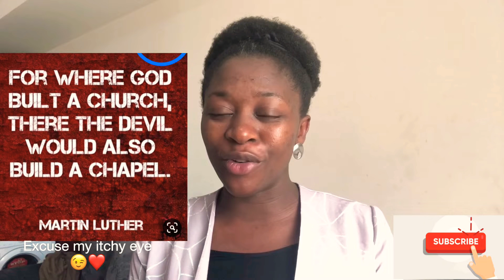How To Identify A Counterfeit Partner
How can you spot a counterfeit